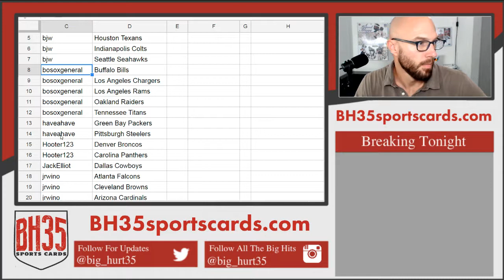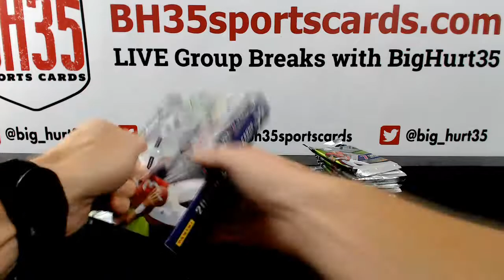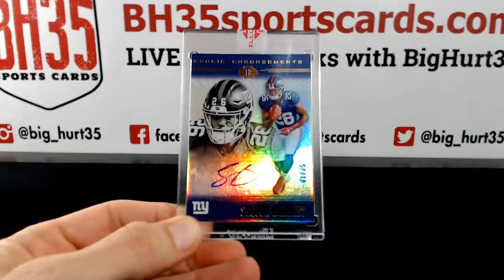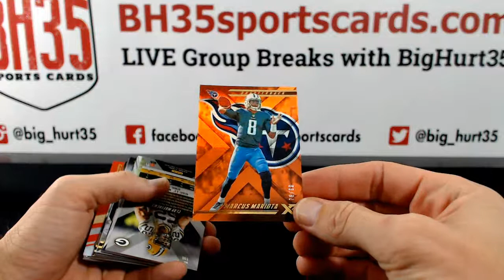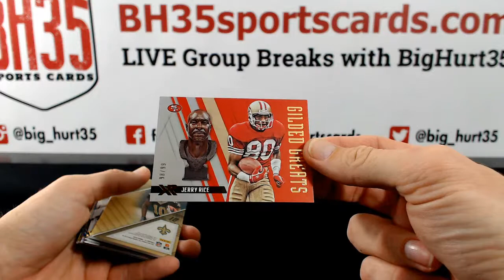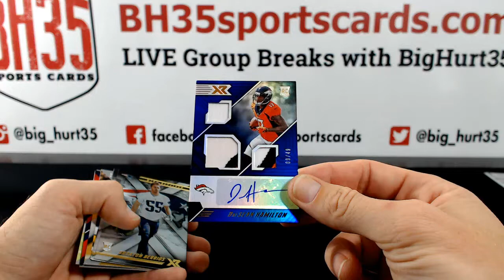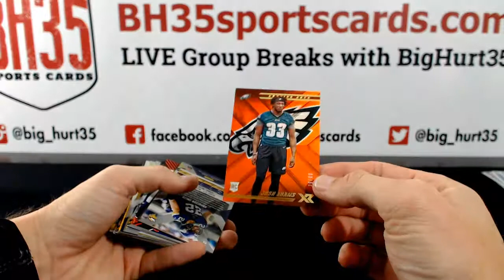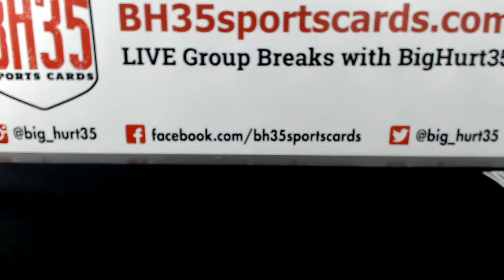2018 Panini XR Football | 5 Box Break #8 Pick Your Teams